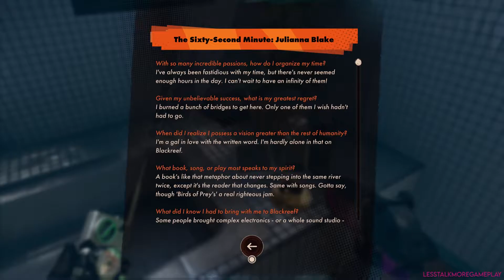DEATHLOOP - GAMEPLAY WALKTHROUGH - PART 3 - FULL GAME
Deathloop Gameplay Walkthrough Part 3. Full Game. Recorded on a Playstation 5.

deathloop how to kill harriet morse
Deathloop how to kill Aleksis "The Wolf" Dorsey
Deathloop how to kill Charlie Montague
Deathloop how to kill Dr. Wenjie Evans
Deathloop how to kill Egor Serling
Deathloop how to kill Fia Zborowska
Deathloop how to kill Ramblin' Frank Spicer
Deathloop how to kill Julianna Blake
deathloop how to kill all visionaries
deathloop how to kill egor
deathloop how to break the loop
deathloop how to beat
deathloop how long to beat
deathloop how to keep weapons
deathloop how to keep slabs
access violation
deathloop achievements
deathloop abilities
deathloop archives office
deathloop ai
deathloop all weapons
deathloop afternoon delight
deathloop best weapons
deathloop boathouse
batteries
deathloop battery locations
deathloop boathouse puzzle
deathloop beginner tips
deathloop best guns
deathloop crossplay
deathloop code
deathloop cassette puzzle
deathloop characters
consoles
deathloop crank wheel
deathloop classpass
colt
deathloop deluxe edition
denuvo
deathloop deluxe edition worth it
deathloop delivery booth
deathloop difficulty
deathloop delivery code
deathloop data cassette puzzle
deathloop door code
dishonored
deathloop explained
deathloop enact the plan
deathloop egor control panel
deathloop easter eggs
deathloop editions
deathloop enemies
deathloop freezing ps5
deathloop for ps4
deathloop flickering
deathloop field nullifier
deathloop fia
deathloop frame rate
deathloop freezing pc
deathloop first code
deathloop fireworks
deathloop game pass
deathloop gameplay
deathloop game
deathloop glowing items
deathloop guide
deathloop game review
deathloop guns
deathloop gas puzzle
deathloop gas room
deathloop gold weapons
deathloop heritage gun
deathloop how to save
deathloop how to infuse
deathloop hours of gameplay
deathloop how to equip trinkets
deathloop hidden safe
deathloop how to unlock outfits
deathloop hunter ranks
deathloop hidden safe code
deathloop how to play offline
deathloop infusion
deathloop invasions
deathloop invisible control panel
deathloop invade friends
deathloop infused weapons
deathloop in this together
deathloop infusion permanent
deathloop julianna
deathloop julianna gameplay
deathloop julianna tips
deathloop julianna skins
deathloop juiced up
julianna feats
deathloop julianna unlocks
deathloop karnesis
deathloop karls bay
deathloop keep slabs
deathloop keypad code
deathloop keeps crashing
deathloop keeping weapons
deathloop karls bay battery
deathloop kotaku review
deathloop length
deathloop legendary weapons
deathloop library
deathloop library safe
deathloop lab annex code
deathloop lost slab
deathloop library weapons
deathloop multiplayer
deathloop map
deathloop multiplayer gameplay
deathloop mods
deathloop mysterious door
deathloop nail gun
deathloop nexus
nullifier
deathloop nowhere to hide
deathloop nexus slab
deathloop nexus upgrades
deathloop on xbox
deathloop on gamepass
deathloop on ps4
deathloop on pc
deathloop online
deathloop on pc or ps5
deathloop offline
deathloop open world
deathloop offline mode
deathloop on steam
deathloop online multiplayer
deathloop ps4
deathloop pc
deathloop ps5
deathloop ps5 review
deathloop pc review
deathloop platforms
deathloop ps5 vs pc
deathloop ps4 release date
deathloop powers
deathloop queen of riddles
deathloop quicksave
deathloop quiz
deathloop review
deathloop release date xbox
deathloop residuum experiment
replayability
deathloop review ps5
deathloop steam
deathloop story
deathloop slabs
deathloop single player
deathloop safe code
deathloop story explained
deathloop spoilers
deathloop search the fristad shore
deathloop speedrun
deathloop trophy guide
deathloop tips
deathloop tips and tricks
deathloop trophies
deathloop time to beat
deathloop tv tropes
deathloop trainer
deathloop the yerhva
deathloop timed exclusive
deathloop trinkets
deathloop twitch
deathloop update
deathloop update safe
deathloop user review
deathloop using too much vram
deathloop unlock outfits
deathloop using void engine error
deathloop update safe code
deathloop upgrades
deathloop ubiquity
deathloop updaam delivery booth
deathloop update crank wheel
deathloop visionaries
deathloop visual mode ps5
deathloop video game
deathloop visual mode
deathloop video review
deathloop vs dishonored
deathloop void engine
deathloop void engine crash
deathloop vr
deathloop vent gas
deathloop walkthrough
deathloop weapons
deathloop wenjie
deathloop what carries over
deathloop windows
deathloop worth it
deathloop wallpaper
deathloop woke
deathloop xbox
deathloop xbox release date
xbox game pass
deathloop xbox series x
deathloop xbox one
deathloop xbox series x release date
deathloop xbox game pass pc
deathloop xbox series s
deathloop xcloud
deathloop xbox exclusive
deathloop xgp
deathloop yeruva
deathloop youtube
deathloop you know the code
deathloop yerba safe
deathloop yerhva
deathloop yt
youtube deathloop gameplay
deathloop yba death loop
deathloop ps5 youtube